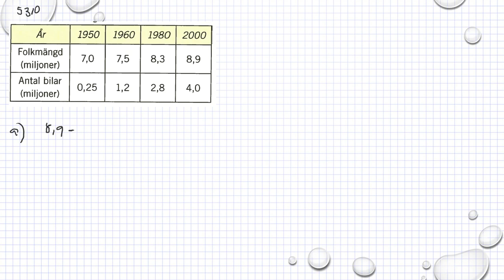Matematik 5000 Ma 1b Kapitel 5 Statistik Tolka tabeller och diagram 5310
Matematik 5000 Ma 1b   Kapitel 5   Statistik   Tolka tabeller och diagram   5310      Besök gärna min google site för mer matte videoklipp :